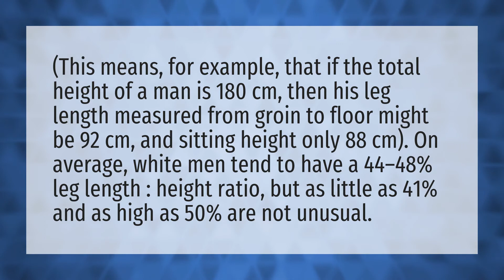What is the average leg length for a 6 foot man?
Perfect Body Measurements • What is the average leg length for a 6 foot man?